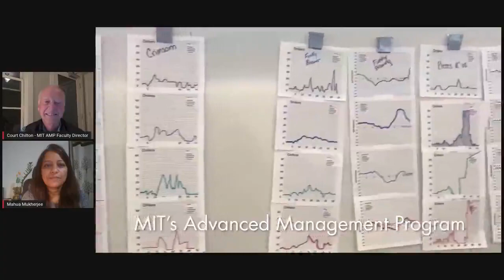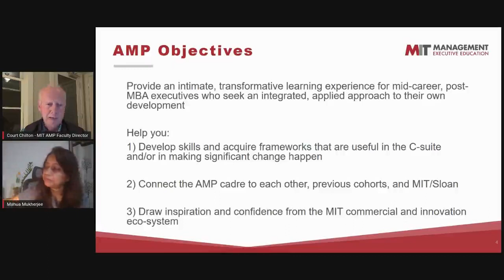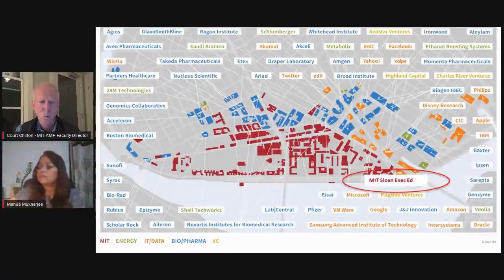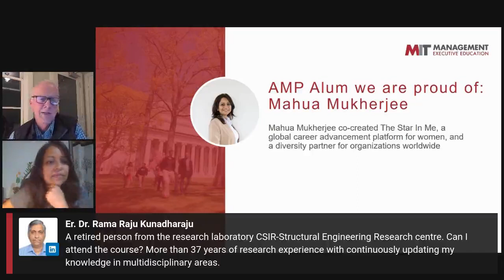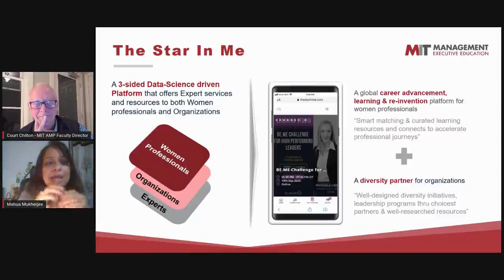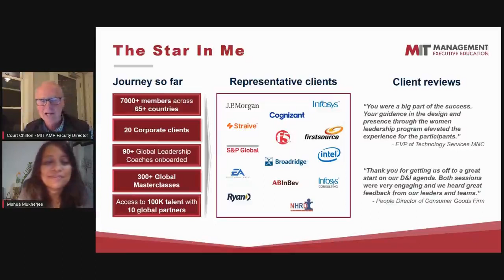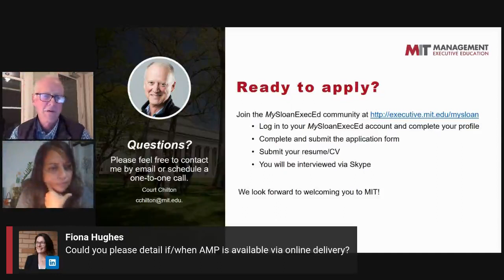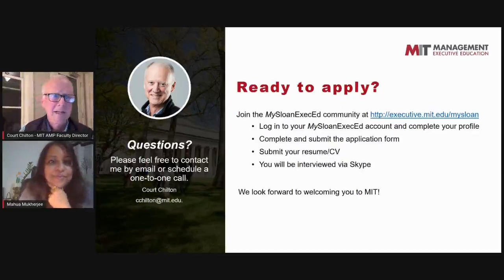MIT's Advanced Management Program Info Session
Join us for a complimentary information session to hear about our Advanced Management Program and get an overview of what you’ll take away.

Our faculty will review the program’s format, answer your questions in real time, and provide information to help you plan your development goals for the upcoming year.

In this 60-minute virtual event, you will:
- Learn about the industries and topics covered in AMP from MIT faculty
- Gain insight into the learning journey you can expect
- Hear firsthand experiences from AMP participants
- Get answers to your questions about AMP